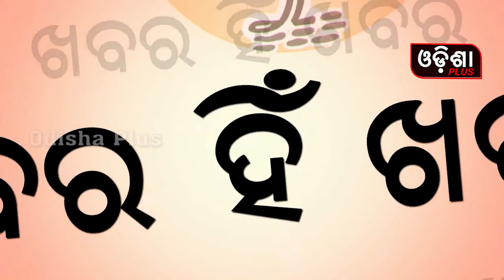ନବୀନ ନିବାସ ରେ ଧାନ ଚୋର ...